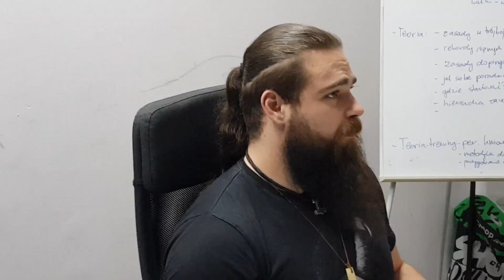Barbell Team #7 || Jakub Dylewski | Conjugated Method podstawy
Conjugate Method - progresja sprzężona - na czym to polega?
Jakich metod używają w Westside Barbell?
Zapraszamy do nowej serii.